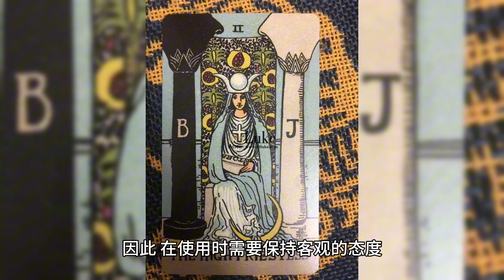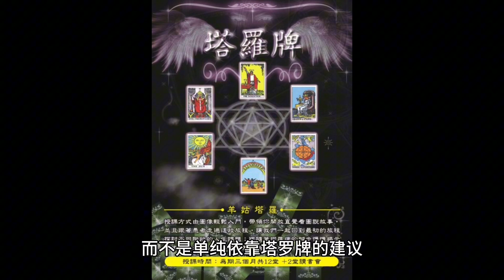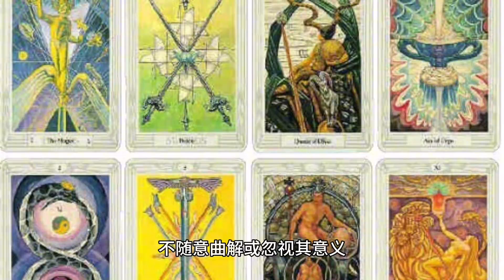塔羅牌學習：零基礎學習塔羅牌，塔羅牌學習實戰教程 塔羅牌的玩法 塔羅牌的九大禁忌 塔罗牌学习：零基础学习塔罗牌，塔罗牌学习实战教程 塔罗牌的玩法 塔罗牌的九大禁忌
關注 飞鱼爱学习 带你零基础学习塔罗牌从入门到高级

塔羅牌的九大禁忌有哪些?平時我們很多朋友都很喜歡進行占蔔，因為這可以給我們心中的疑惑解決問題，給出非常中肯的意見。不過任何事情都有不能觸犯的地方，所以要牢記塔羅牌的九大禁忌。
　　第一大禁忌：不要過度依賴塔羅牌。塔羅牌是一種工具，只有在您認真思考並尋求內心的指引時才會真正有所用處。過度依賴它可能會導致對自己的直覺和內心的忽視。保持平衡，將塔羅牌作為輔助而非絕對。因此，在使用時需要保持客觀的態度，不要過於迷信。
　　第二大禁忌：不要給自己或他人帶來恐懼。塔羅牌可以暴露出一些人不願意面對的真相，但是，在傳達這些信息時，需要保持溫和，以免造成恐懼的影響。
　　第三大禁忌：不要遺失任何一張牌。塔羅牌的一套牌每一張都很重要，如同我們手足不能分離一樣。不管是遺失了哪一張，都會失去整套牌的意義。所以在洗牌發牌的時候要很註意，不要不小心丟失了某一種，不然最好重新再買一套。
　　第四大禁忌：不要在情緒不穩定或受到幹擾時進行占蔔：情緒波動或外界幹擾會影響占蔔結果的準確性，因此在心境穩定的時候進行占蔔更為合適。
　　第五大禁忌：不要使用塔羅牌來代替醫療治療。塔羅牌並不能取代醫學專業知識，如果有身體問題需要及時求醫治療，而不是單純依靠塔羅牌的建議。
　　第六大禁忌：不能隨意更換問題。在玩塔羅牌之前，我們就要先想好和確認一個問題了，不要在開始測算洗牌的額時候還想著更換問題，這樣會影響到測算的結果，心中有雜念。
　　第七大禁忌：不尊重塔羅牌的象征意義：塔羅牌中的每張牌都有其獨特的象征意義，應該尊重和理解每張牌背後的深層含義，不隨意曲解或忽視其意義。
　　第八大禁忌：不要在容易受幹擾的環境中使用塔羅牌。塔羅牌需要安靜的環境來發揮它的最佳效果，如果在嘈雜的環境中使用，將會產生幹擾，影響結果的準確性。
　　第九大禁忌：不要將占蔔過於頻繁。塔羅牌需要靜心等待才能產生最佳效果，頻繁占蔔會讓你的占蔔結果混亂不清，喪失它的有效性。

塔罗牌的九大禁忌有哪些?平时我们很多朋友都很喜欢进行占卜，因为这可以给我们心中的疑惑解决问题，给出非常中肯的意见。不过任何事情都有不能触犯的地方，所以要牢记塔罗牌的九大禁忌。
　　第一大禁忌：不要过度依赖塔罗牌。塔罗牌是一种工具，只有在您认真思考并寻求内心的指引时才会真正有所用处。过度依赖它可能会导致对自己的直觉和内心的忽视。保持平衡，将塔罗牌作为辅助而非绝对。因此，在使用时需要保持客观的态度，不要过于迷信。
　　第二大禁忌：不要给自己或他人带来恐惧。塔罗牌可以暴露出一些人不愿意面对的真相，但是，在传达这些信息时，需要保持温和，以免造成恐惧的影响。
　　第三大禁忌：不要遗失任何一张牌。塔罗牌的一套牌每一张都很重要，如同我们手足不能分离一样。不管是遗失了哪一张，都会失去整套牌的意义。所以在洗牌发牌的时候要很注意，不要不小心丢失了某一种，不然最好重新再买一套。
　　第四大禁忌：不要在情绪不稳定或受到干扰时进行占卜：情绪波动或外界干扰会影响占卜结果的准确性，因此在心境稳定的时候进行占卜更为合适。
　　第五大禁忌：不要使用塔罗牌来代替医疗治疗。塔罗牌并不能取代医学专业知识，如果有身体问题需要及时求医治疗，而不是单纯依靠塔罗牌的建议。
　　第六大禁忌：不能随意更换问题。在玩塔罗牌之前，我们就要先想好和确认一个问题了，不要在开始测算洗牌的额时候还想着更换问题，这样会影响到测算的结果，心中有杂念。
　　第七大禁忌：不尊重塔罗牌的象征意义：塔罗牌中的每张牌都有其独特的象征意义，应该尊重和理解每张牌背后的深层含义，不随意曲解或忽视其意义。
　　第八大禁忌：不要在容易受干扰的环境中使用塔罗牌。塔罗牌需要安静的环境来发挥它的最佳效果，如果在嘈杂的环境中使用，将会产生干扰，影响结果的准确性。
　　第九大禁忌：不要将占卜过于频繁。塔罗牌需要静心等待才能产生最佳效果，频繁占卜会让你的占卜结果混乱不清，丧失它的有效性。

特別申明：
※ 歌曲跟影片版权为其公司所有，请使用官方购买平台购买专辑等
※ 本频道只作推广及宣传试听之用，请勿转载，诺喜欢请购买正版